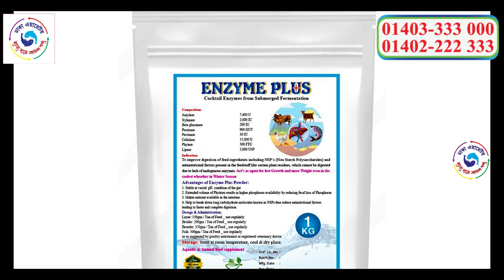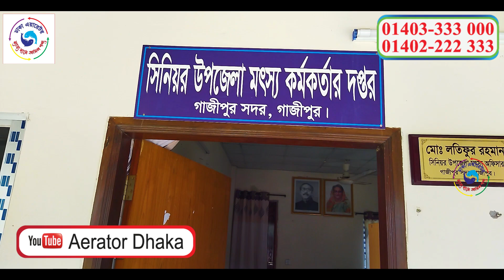রাতে পুকুর, ঘের, লেকের লাইটিং এয়ারেটর! সৌন্দর্যের পাশাপাশি আধুনিক পদ্ধতিতে মাছ চাষ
পোনা ও মাছ চাষে অক্সিজেন স্বল্পতায় ১০০% কার্যকর "ঢাকা অক্সি" ট্যাবলেট প্রিমিয়াম কোয়ালিটি
জীবন্ত মাছ পরিবহণ, বাজারজাতে ৮ ঘন্টা অক্সিজেন সরবরাহে ব্যবহার করুন "ঢাকা অক্সি প্রিমিয়াম ট্যাবলেট"
ন্যায্য দামে আসল পন্য পাওয়ার জন্য আজই আমাদের সাথে যোগাযোগ করুনঃ

___আমাদের কাছে পাবেন সকল এয়ারেটর এর স্পেয়ার পার্টস এর সুবিধা ।
এয়ারেটর ও এয়ার পাম্প সার্ভিসিং এর জন্য যোগাযোগ করুনঃ

👉🏢প্রধান​​​​​​_কার্যালয়ঃহাউজ-১৪, রোড-০২, সেক্টর-০৬, উত্তরা, ঢাকা।
"আসছে সময় সচেতনতার , মৎস চাষে ঘুরে দাড়াবার"